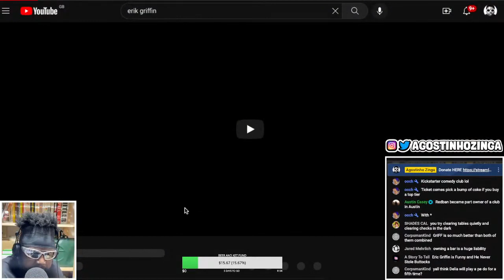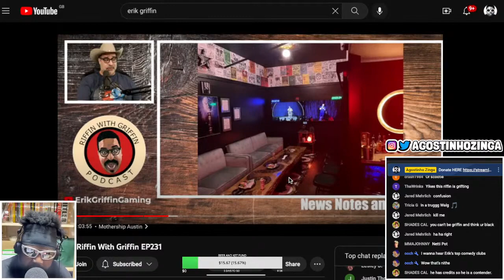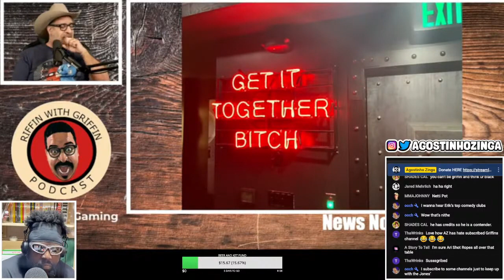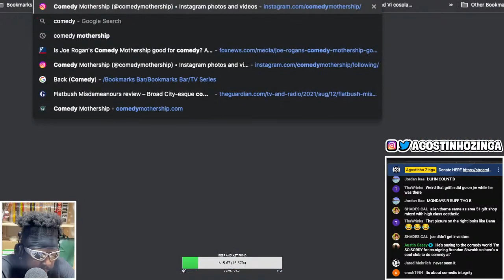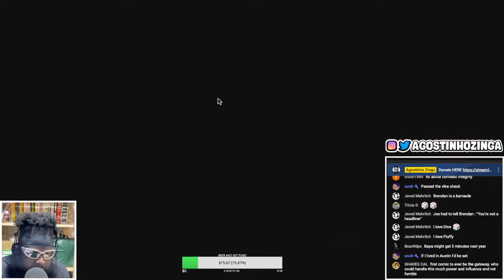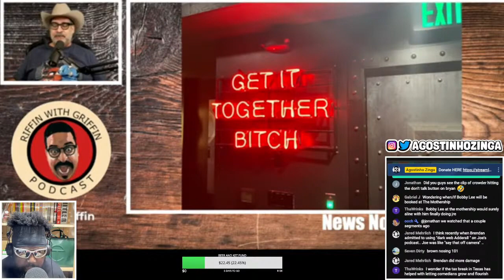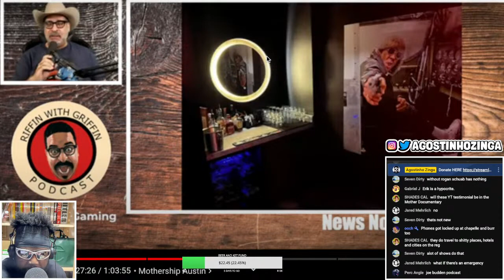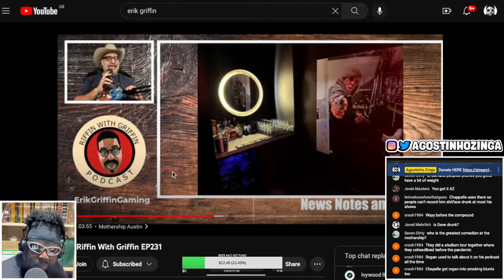ERIK GRIFFIN REVIEWS THE COMEDY MOTHERSHIP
ERIK GRIFFIN COMEDY MOTHERSHIP, ERIK GRIFFIN, JOE ROGAN, JOE ROGAN COMEDY MOTHERSHIP, COMEDY MOTHERSHIP AUSTIN TEXAS, BRENDAN SCHAUB, TIGER THICCC WHISKEY